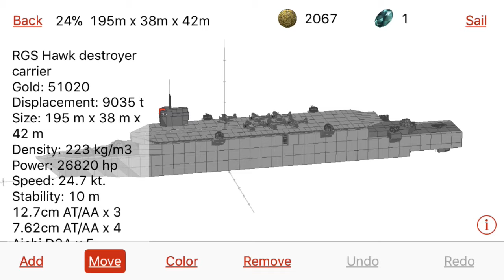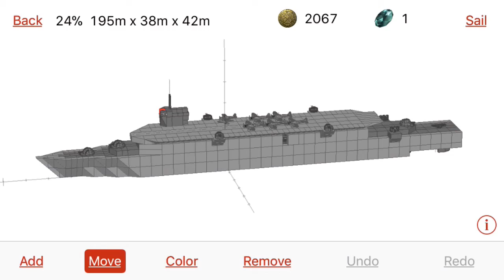Challenge series Destroyer carrier hybrid